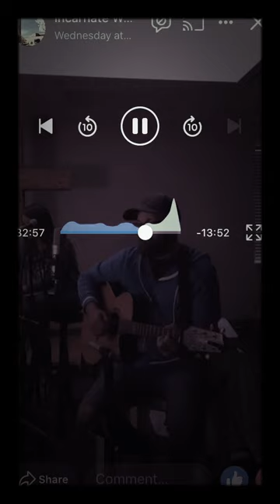Adam and Heather Bitter sing live “Be Still” by Ben Allen and Adam Bitter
Praise and prayer live from encounter at Incarnate Word